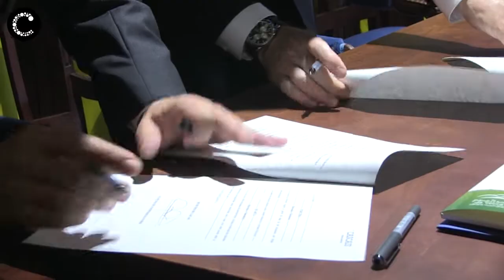Assinatura do Acordo de Geminação | Cascais e Pampilhosa da Serra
Formalizou-se o Acordo de Geminação entre os concelhos de Cascais e da Pampilhosa da Serra, por forma a estreitar os laços de amizade, cooperação e conhecimento mútuo e a promover modos de colaboração nos diferentes domínios de interesse, vontades e projetos comuns.
Câmara Municipal de Cascais | 2018